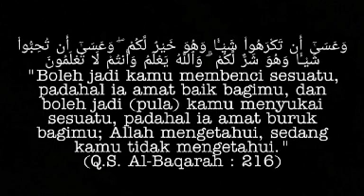3 Tanda, MANTAN MENYESAL Memilih Orang Ke-3 yg membuat hidupnya jadi BERANTAKAN